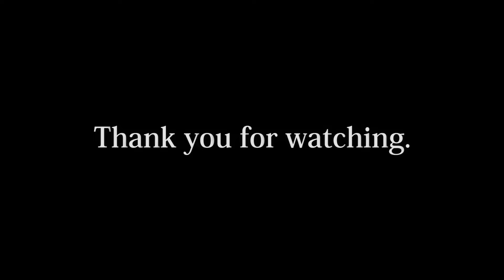貨物列車8765レ 武蔵野線多摩川橋梁 2022.11.12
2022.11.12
武蔵野線多摩川橋梁で貨物列車8765レを撮影。

I recorded oil train No.8765 passing through Musashino line Tama river bridge.